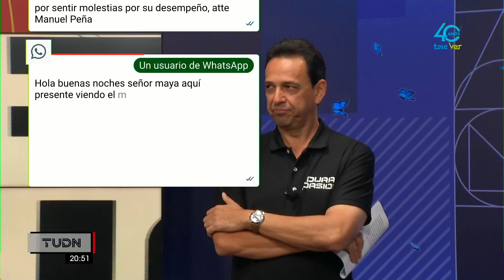Lectura de mensajes del público 20 de noviembre 2023